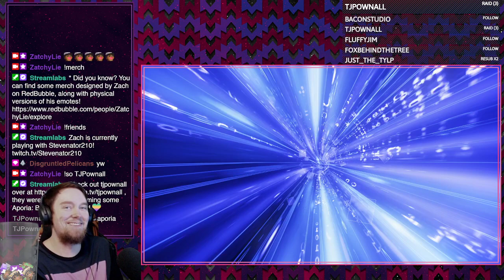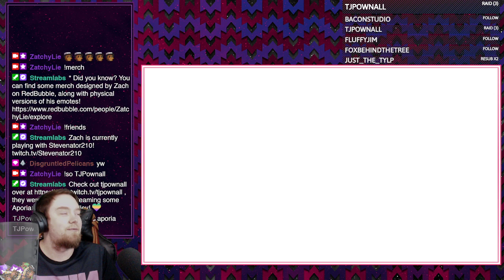Lilith's ULTIMATE climax [Borderlands 2 #22 - END | PS4]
[Recorded 4/20/2023]